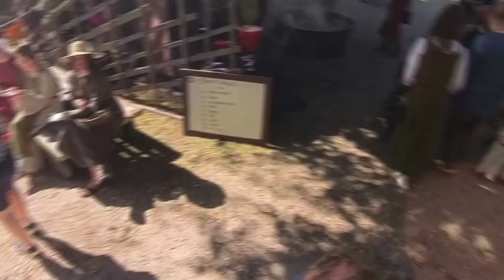Visby Sweden and the Medieval Festival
Ultimate World Cruise Tuesday August 6, 2024